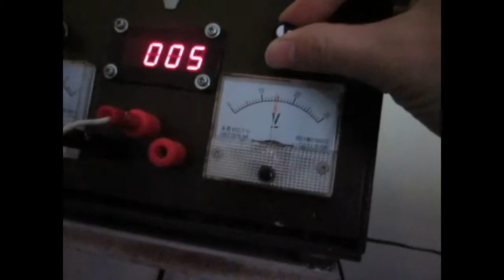diiming AC lamp and measuring lux with atmega328p